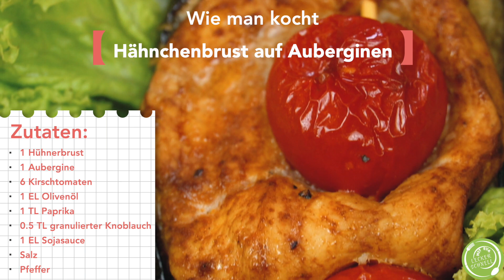Rezept von meiner Tante aus Österreich! Köstliche Kombination aus Hähnchenbrust und Auberginen!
Rezept von meiner Tante aus Österreich! Köstliche Kombination aus Hähnchenbrust und Auberginen. Mmmmh... Meine Tante hat auch immer gesagt, es kommt nicht auf die Anzahl der Zutaten an, sondern auf die Qualität.Die Hähnchenbrust wird wegen ihres saftigen Geschmacks ausgewählt und das Fleisch ist zart und saftig. Die Auberginen können als klassisches Gemüse gelten, das sowohl zu süßen als auch zu sauren deutschen Gerichten passt. Zusammen bieten sie einen ausgewogenen Geschmack in diesem schmackhaften Gericht mit einem unglaublichen Aroma. Diese köstliche, marinierte Hähnchenbrust-Gemüse-Mischung wird Ihnen sicher gefallen! Es ist das perfekte Gericht für eine pflegeleichte Mahlzeit oder zu jeder Tageszeit! Meine Tante aus Österreich kam zu Besuch und hat dieses köstliche Essen zubereitet. Probieren Sie dieses Hähnchenbrust und Auberginen Rezept aus und lassen Sie mich wissen, wie es Ihnen gefällt! Viel Spaß beim Kochen! Mit Liebe kochen! Guten Appetit und gute Laune! ❤️

Zutaten:
1 Hühnerbrust
1 Aubergine
6 Kirschtomaten
1 EL Olivenöl
1 TL Paprika
0.5 TL granulierter Knoblauch
1 EL Sojasauce
Salz
Pfeffer

Guten Appetit! Frieden und Wohlstand für Sie und Ihre Familie!

❤️ Teilen Sie dieses Video mit Freunden in sozialen Netzwerken. Netzwerk + Rezept wird auf Ihrer Seite gespeichert!

Danke für die guten Kommentare und tollen Bewertungen! Wir kochen mit Liebe! 💖💖💖